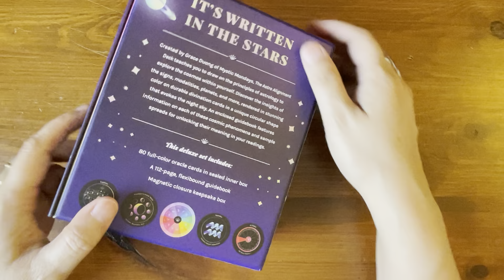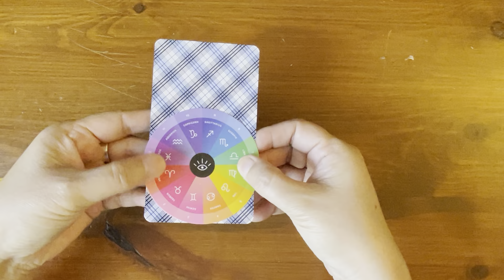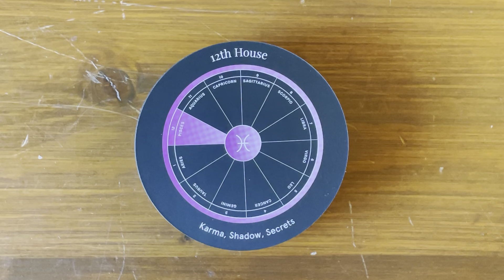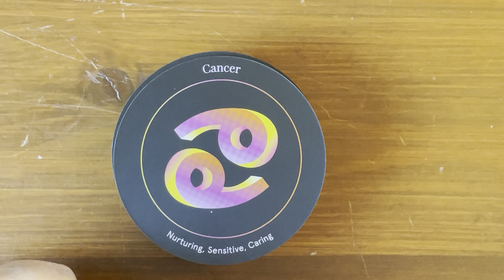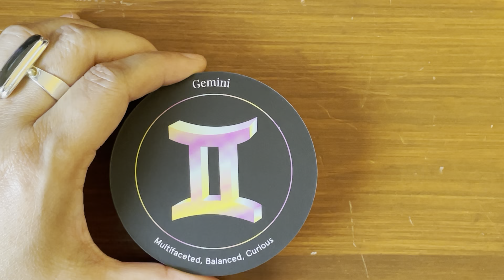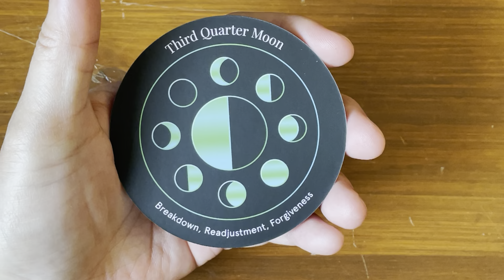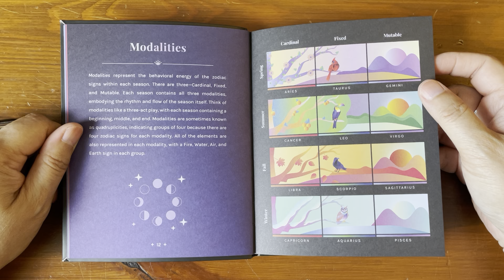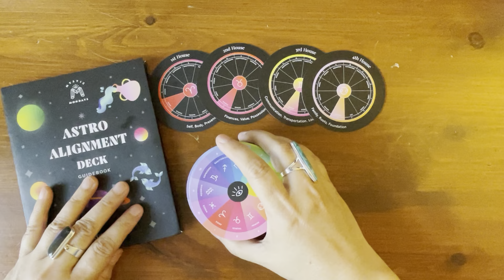The Astro Alignment Deck | Full Flip Through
The Astro Alignment Deck
By Grace Duong